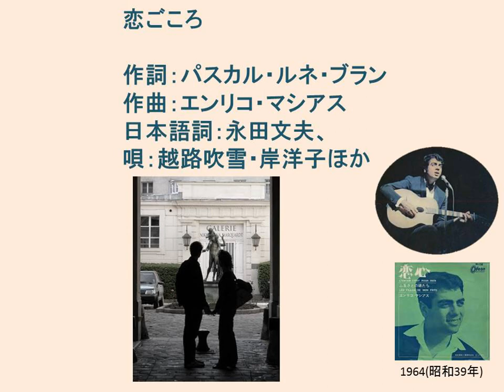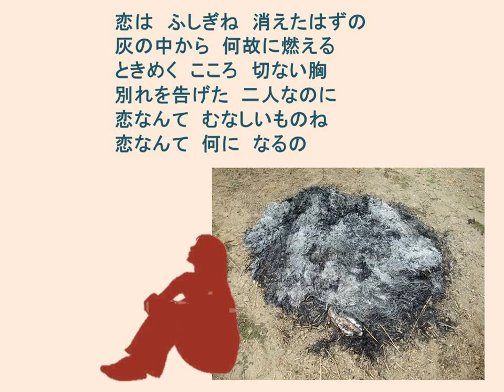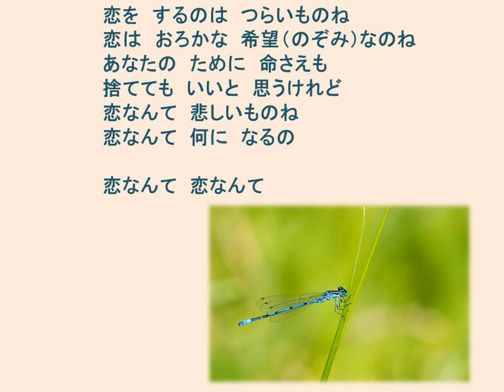恋ごころKoi Gokoro(L'amour, C'est pour rien)(うたの広場・浦和 実況版) Piano:AKEMI Live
エンリコ・マシアスは1938年にアルジェリアで生まれたユダヤ人歌手。
アラブ訛りのフランス語で歌う。1962年にコルシカ島の歌から作られた
「想い出のソレンツァラSolenzara」もヒット。